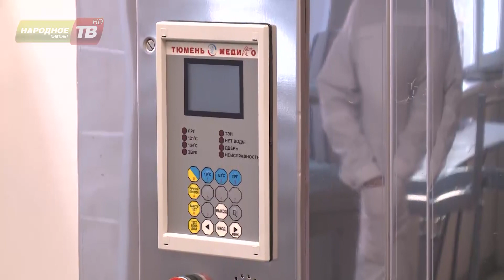Новое оборудование в стационаре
Сразу в нескольких отделениях стационара Апатитско-Кировской больницы появилось новое оборудование.  Поступление медтехники стало возможным благодаря реализации Соглашения о социально-экономическом партнерстве  между Правительством Мурманской области и компанией «ФосАгро».